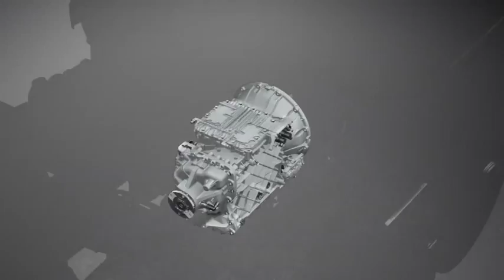Volvo FMX: I-Shift explained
Get a feel for how Volvo's I-Shift automated transmission works with this promo for the tough new FMX range.